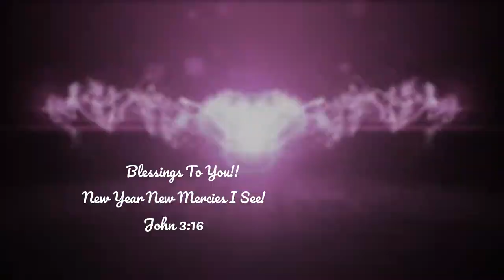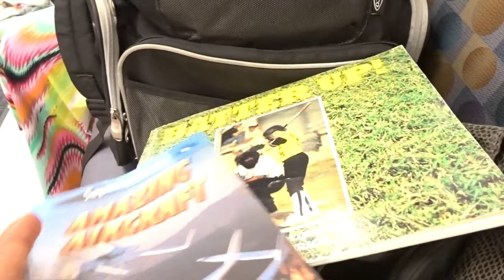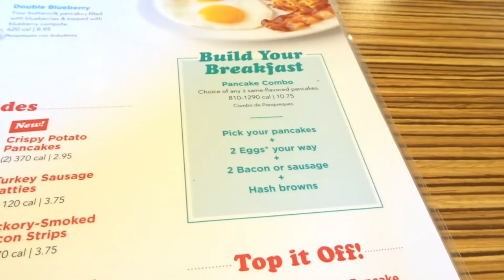Family Vlogs| Surrounded By Babies Oh My!!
Running today! Checking on the progress of my Son IEP! Overfilled with Joy To go to my baby checkup tonight! Got bith my grandbabies today! Surrounded by all the love! Taking them out to eat oh yeah!

Also